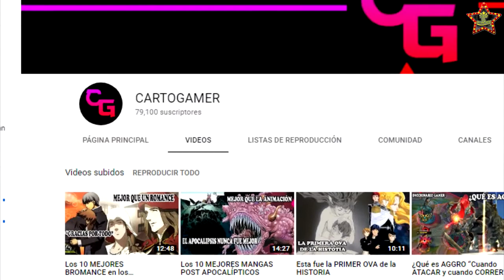SHAKIRA provoca sensación al diseñar y lucir este chiqui B.I.K.I.N.I en la playa